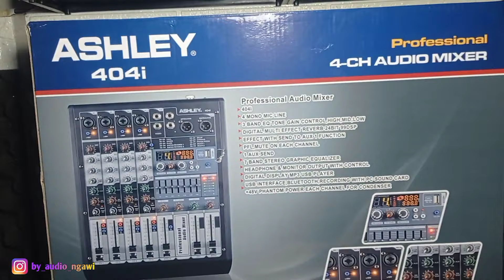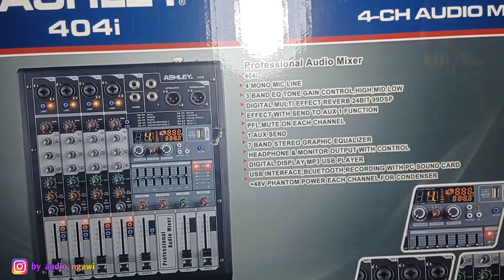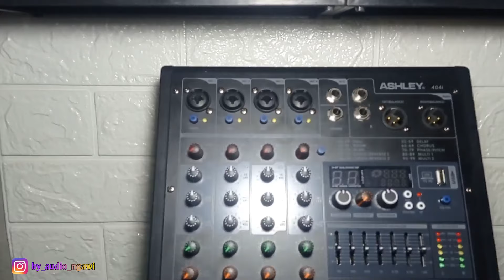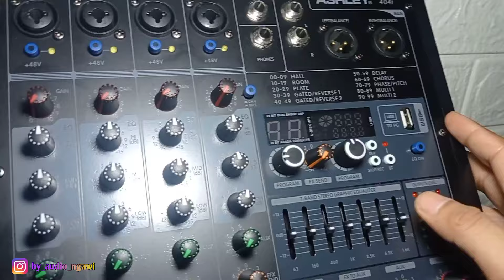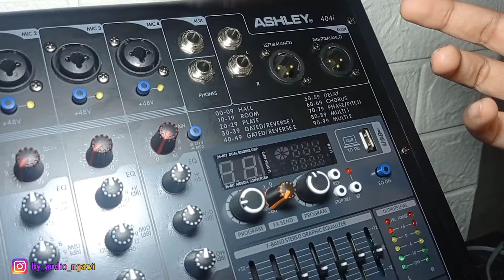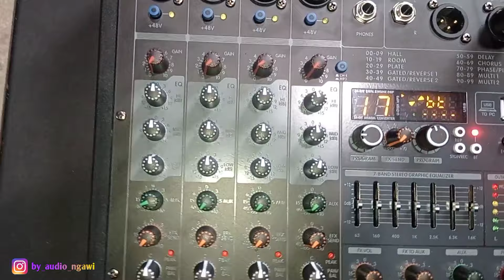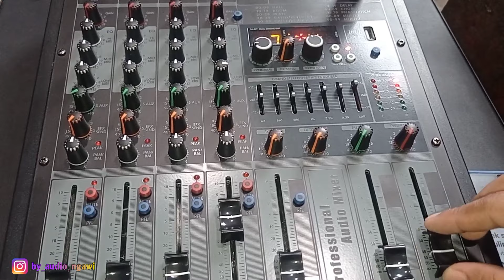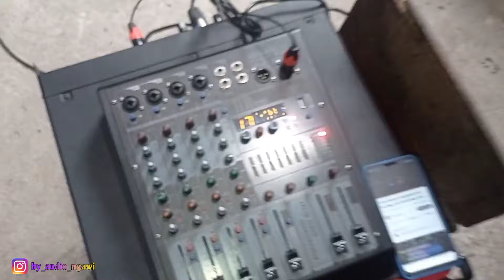Review Mixer Ashley 404i Harga Murah Fitur Mewah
Halo mbah apa kabar?
Di video kali ini saya memberikan video Review Mixer Ashley 404i Harga Murah Fitur Mewah

@By Audio Ngawi

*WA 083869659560